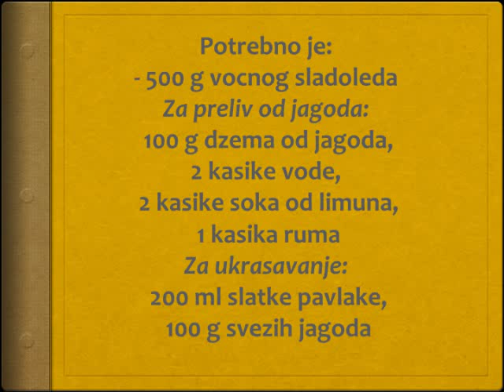Sladoled sa prelivom od jagoda Recept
recept za sladoled sa prelivom od jagode